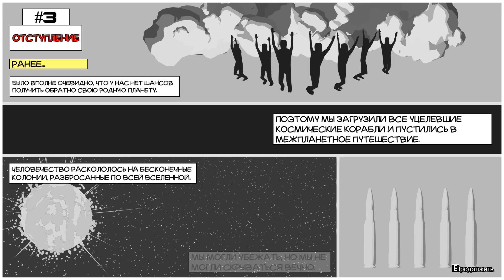КТО СПАСЁТ ЛЮДЕЙ, ЕСЛИ НЕ Я? МОНСТР БУДЕТ ПОБЕЖДЁН! JETTOMERO #3